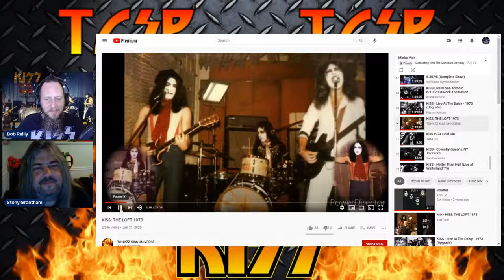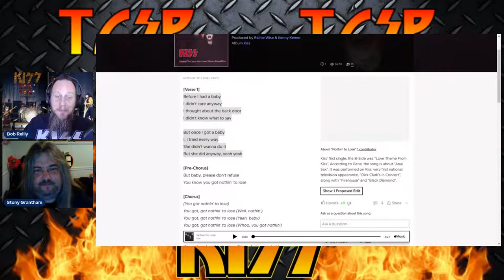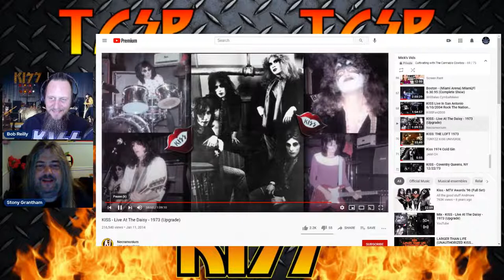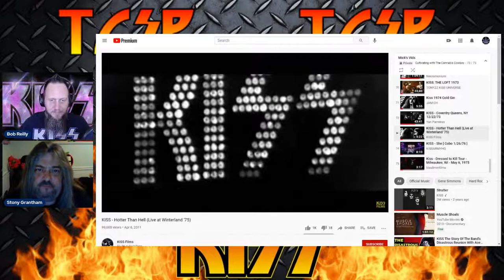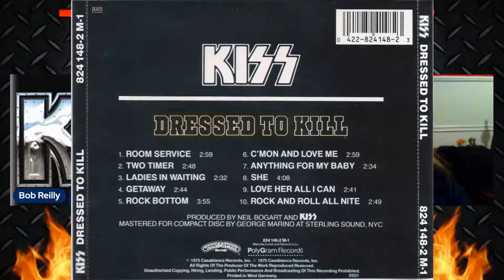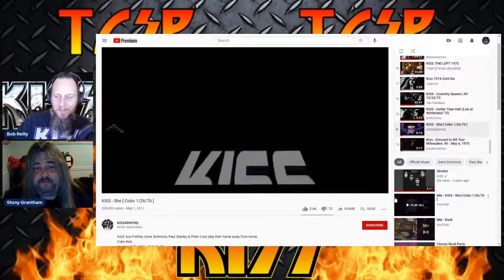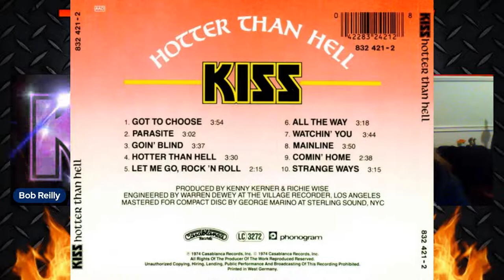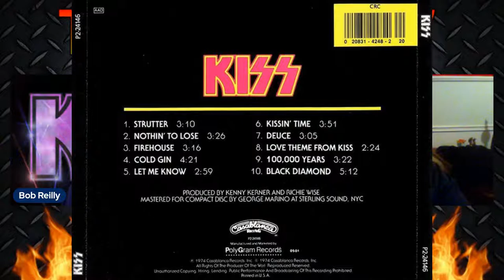TCSP/The Mixtape - Record Stash Revisit featuring KISS - 1974-1975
Join Bob and special guest host Stony Grantham as they discuss the first 3 studio releases from KISS as well as their first "Live" album, the one that made them famous, KISS ALIVE!